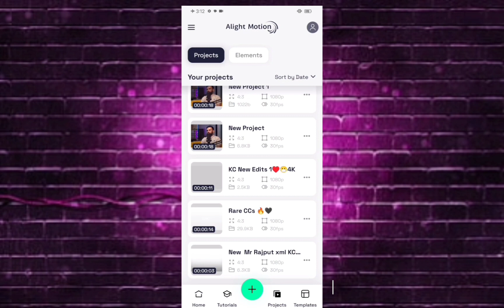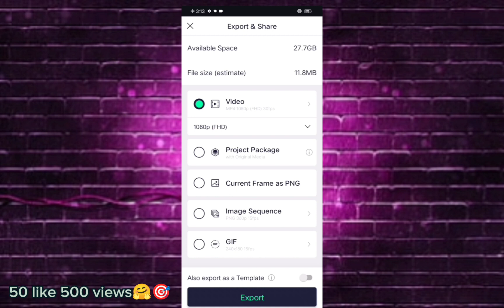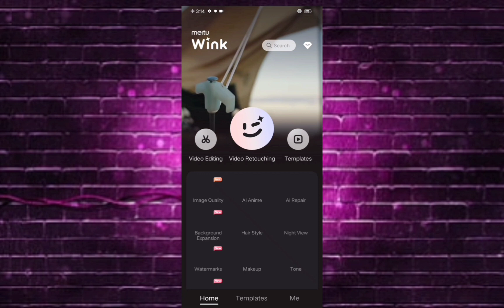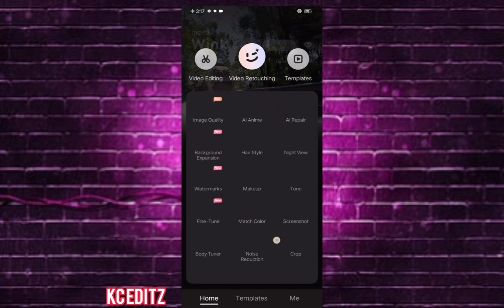New Cricket Video Editing | Like @Mr.rajput08 || Titkok trend cricket Editing Alight motion & Wink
Hdr CC
colore grading
KC Editz
capcut video editing
cricket video editing like mr rajput 08
tiktok cricket video editing
capcut cricket video editing
how to make cc effect video in alight motion
how to make videos in alight motion
How to make Cricket Video editing 2023
cricket video editing. pslvibe8 ki kaise editing karen vi

KC Editx

copyright disclaimer__
Note: All image/ photo and  video  Show in  the video belongs to the Respectable Owner and Not Me...I AM Not THE OWNER OF Any Pictures  Showed IN THE VIDEO

THE information provided by this app is just for prank purpose .this app is design Just for fun app you can make fun and surprise your friend  only because this app is just for educational purpose kind of misuse  of this app is not  recommend .